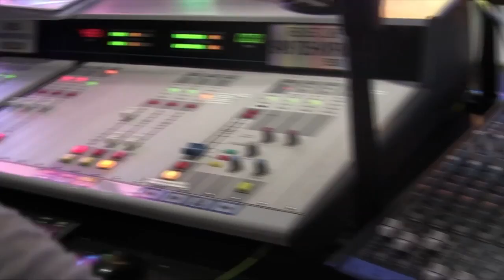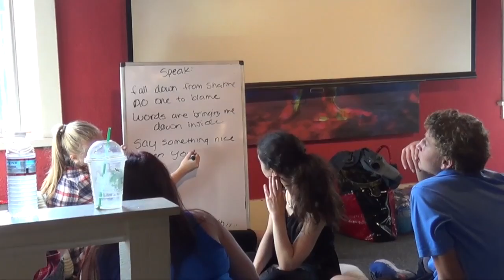Making "Music in Common" | TEDxMissionViejo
Music in Common is built on the unwavering belief that people-to-people encounters are the most effective way to create global change. One exchange, one collaboration, one song at a time. Here are 3 members of a "Music in Common" group talking about their ideas and experience during their song collaboration.

Music In Common, Inc. (MiC) is a nonprofit organization whose mission is to strengthen and connect communities through the universal language of music by providing a platform for the exchange of ideas and collaborations that can lead to positive social change.

In an effort to deepen understanding between faiths, Music in Common brings together Jewish, Muslim, and Christian youth to write, record, and perform a song together. In the process they discover common ground while learning about each other’s faiths and cultures. The immersive experience sharpens the valuable life skills of collaboration, communication, and compromise.

In 2015 local musician Jason Feddy brought MiC to Orange County to address rising intolerance throughout the region. “If we are to be voices for peace among peoples, we have to get to know each other,” Feddy states.

Music in Common participants Aria Gittleson, Arthur “Trey” Carlisle, and Sarah Sayed present their perspectives at TEDx Mission Viejo.